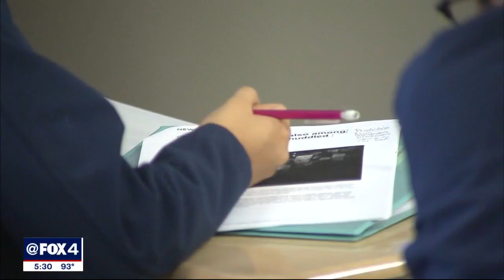Abbott to call special session on school choice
Gov. Greg Abbott is prepared to go to great lengths to pressure reluctant Republicans to support a school choice bill. It will be part of a special session he plans to call soon.